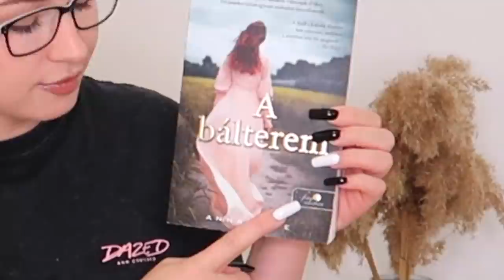Újra itt a könyvklub! 🤭